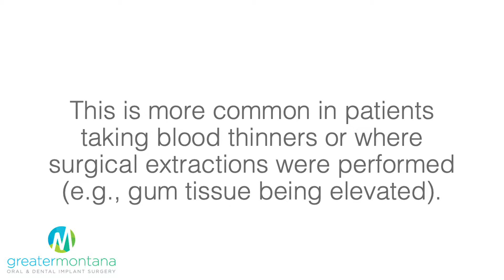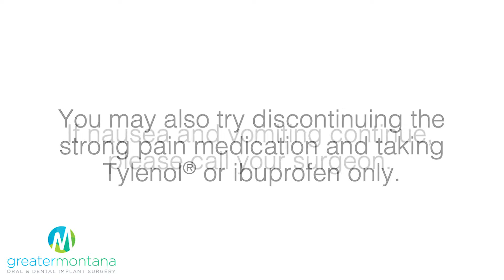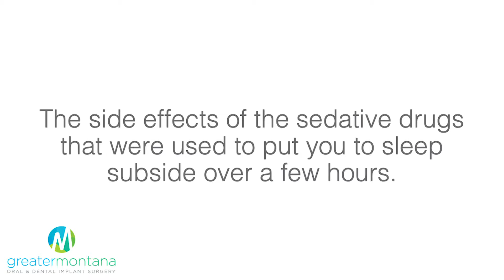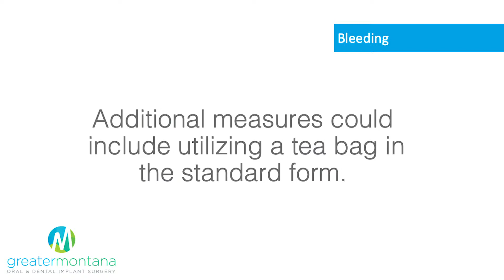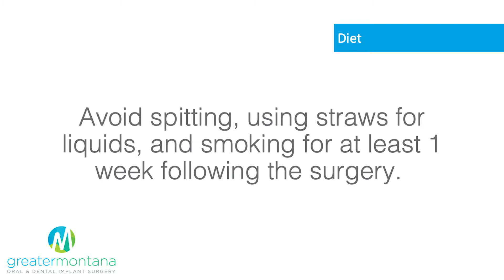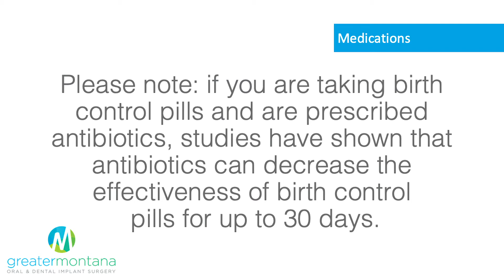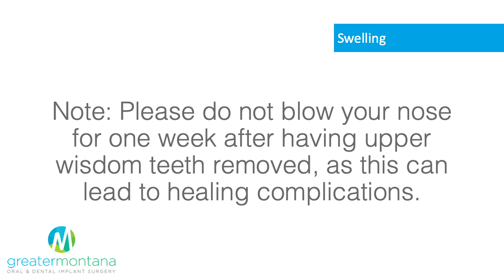Post-Op: Wisdom Teeth in Kalispell, MT | Greater Montana Oral & Dental Implant Surgery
Wisdom teeth, or third molars, are the last teeth to emerge in the mouth. There often isn’t enough room for them, which can cause a host of oral health complications such as infection, pain, impaction, and more. Removing wisdom teeth early can prevent these problems from arising. We offer safe and gentle wisdom teeth removal to patients of all ages.

Aiming to excel far beyond the standards of oral and maxillofacial care, Dr. Jerman focuses his practice on working as a team with patients and their dentists to achieve the best possible treatment outcome. Dr. Jerman studied Medical Science during his undergrad at Arizona State University. He earned his Doctor of Dental Surgery degree from the University of Colorado School of Dentistry in 2007 and completed a 4-year residency at the University of Oklahoma. Additionally, he has over 12 years of diverse experience handling oral surgery needs of all types.

Greater Montana Oral & Dental Implant Surgery
James Jerman, DDS

Services Provided:
Dental Implant Placement | Full-Arch Restoration | Wisdom Teeth Extraction | General Tooth Extraction | Bone Grafting | Exposure and Bonding  | Treatment of Facial Trauma | Oral Pathology Treatment | L-PRF

Cities Serviced:
Eureka, Whitefish, Columbia Falls, Kalispell, Bigfork, Lakeside, Polson, Libby, Troy, Browning, Cutbank